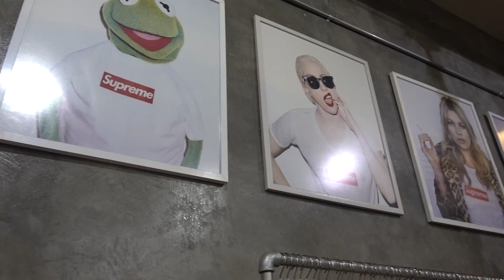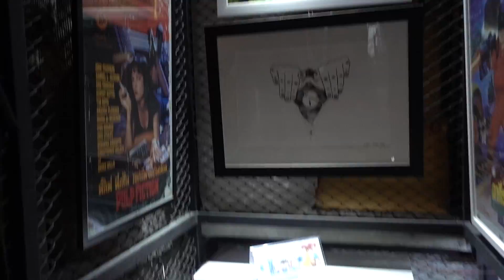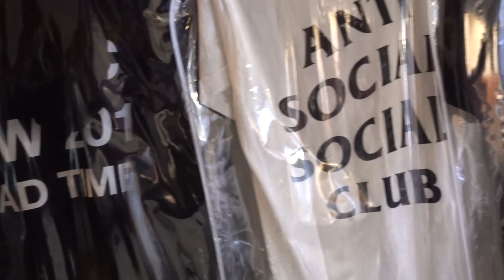슈프림 물량으로 승부하는 방콕 OUTCAST 후덜덜함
정말 놀라운 물량이 아닌가요?
우리나라에도 이런 샵이 들어오기를 기대합니다.